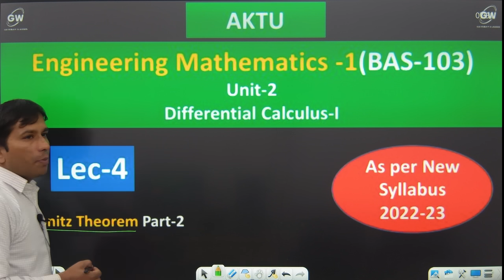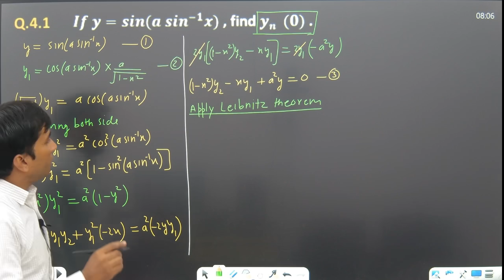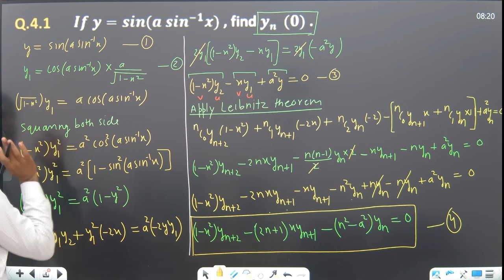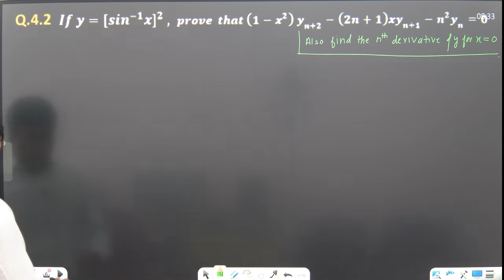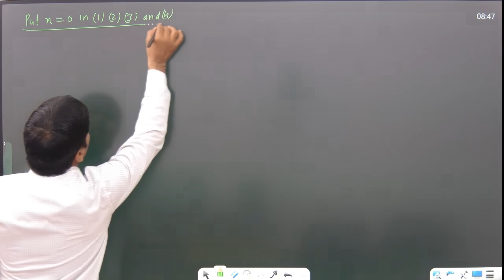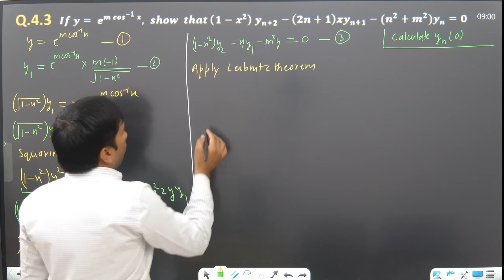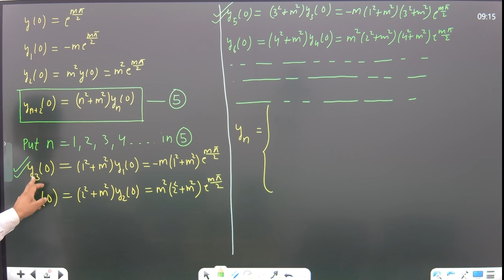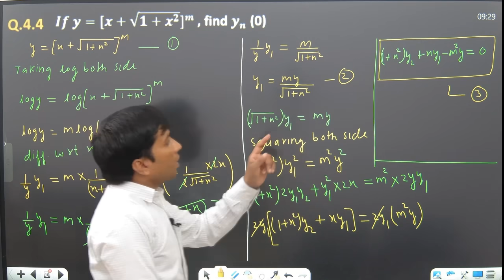Lec-4 I Unit-2 I Leibnitz Theorem | AKTU Engg.Maths-1 I by Gulshan Sir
AS PER NEW SYLLABUS 2022-23

Lec-1

Full Course:
Fundamentals.of Electrical Engineering

AKTU Engg.Maths-1

Unit-1 Matrices

Fundamentals of Mechanical Engineering (BME-101/201)

Aktu,
Engineering mathematics,
Engg maths 1,
Mechanical engineering,
Electrical engineering,
Electricals,
Engineering physics,
1st year engineering syllabus